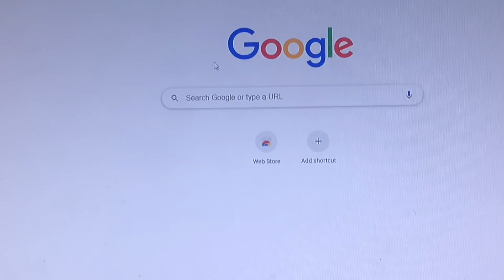POV: You’re Callmecarson